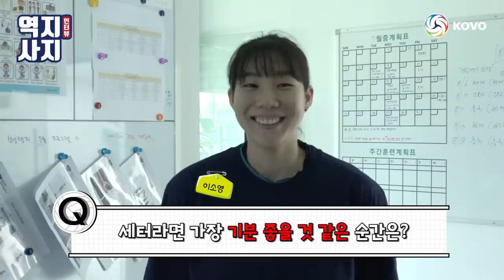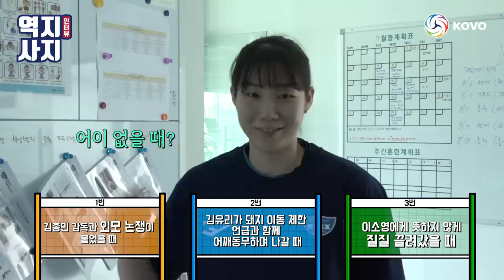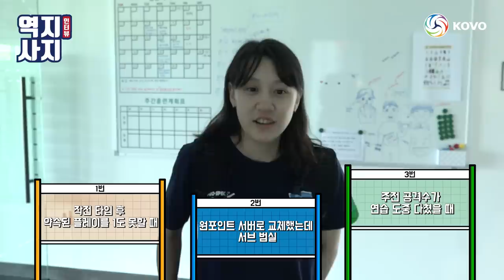[역지사지인터뷰] '15m 대형방어 vs FA대어' 차상현 감독의 선택은🤔?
15m 대형방어🐟 vs FA대어🏐
'낚시왕' 차상현 감독님의 선택은???

📣V-리그 팬들의 창의력 넘치는 역지사지 질문을 댓글에 남겨주세요!
코보티비가 대신 물어봐드립니다앜!!!